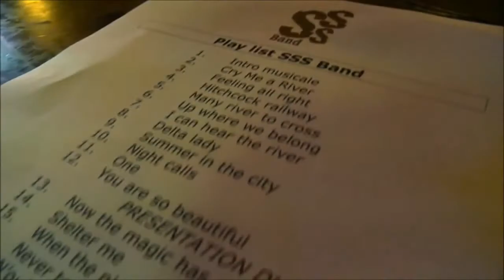Vidéo de présentation concert Hommage Joe Cocker à GIGNAC le 31 3 2016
Le teaser de présentation du concert Hommage à Mr Joe Cocker organisé à la salle le SONAMBULE 34500 GIGNAC le jeudi 31 mars 2016..
Evenement réalisé pour venir en aide à la Ligue contre le Cancer.
Ce fléau frappe tout autour de nous il faut le combattre...
C'est un des meilleurs hommages que nous pourrons rendre à Joe Cocker qui comme tant d'autres a été terrassé par le crabe...
Un coup de chapeau aux co-réalisteurs de cet événement...